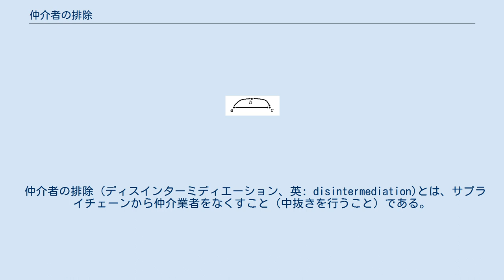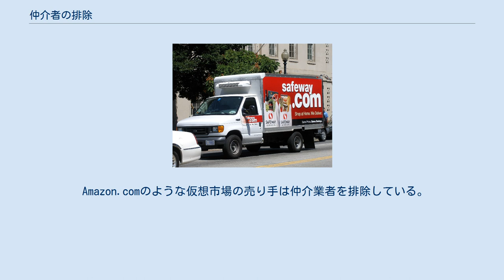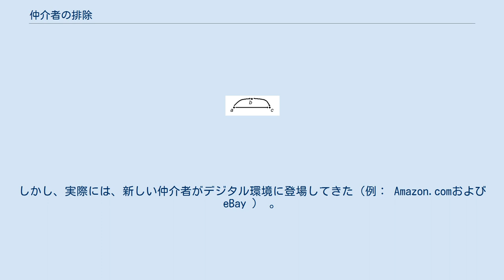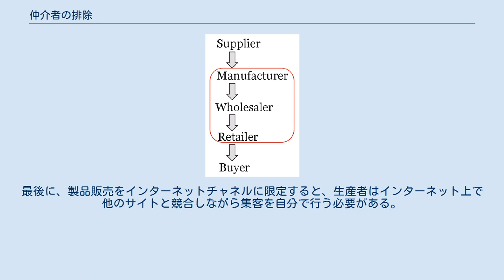仲介者の排除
仲介者排除プロセス） 中間業者Bを中抜きし、CとAが直接取引する Webvanは北米のスーパーマーケット業界から仲介業者を排除するという目標を達成できなかったが、いくつかのスーパーマーケットチェーン（ Safeway Inc.など）は、Webvanが対応するニッチ市場をターゲットとする独自の配信サービスを開始した。
 仲介者の排除 (ディスインターミディエーション、英: disintermediation)とは、サプライチェーンから仲介業者をなくすこと（中抜きを行うこと）である。
 仲介業者（流通業者、卸売業者、ブローカー、代理店など）があった従来の流通チャネルを経由する代わりに、企業はインターネットなどを介して顧客と直接取引できるようにすること。
 日本では多重下請け構造による非効率が根深い問題である。
ドイツは日本並みの企業数で、中小企業の比率も高い。
だがドイツの中小企業の利益率は大企業と同等か、むしろ高くなっており、中小企業＝低付加価値にはなっていない。
日本の問題は元請けと最終委託業者の間にいくつも入っている付加価値の低い業者が非常に多いことにある。
 中抜きを行うと、流通、管理などのコストが削減され、製造業者は利益率を上げたり、価格を下げたりすることができる。
インターネットによりこのプロセスも電子化されている。
多くの場合、企業対消費者間電子商取引（B2C）企業は、バイヤーとメーカーの間の架け橋として機能する。
 この用語は、もともと1967年に銀行業界で生まれた。
消費者が普通預金口座に預金する代わりに、証券（政府および民間債券、保険会社、ヘッジファンド、投資信託、株式）に直接投資することによって銀行の仲介を回避する動きが起きた 。
 この動きのきっかけになったのは米国政府の規制（レギュレーションQ）により、連邦預金保険公社によって保証された、利付口座に付与される金利が制限されたことだった。
 その後も、銀行業界での事柄を指すことが多かったが、より一般的な商取引のも中間流通業者の排除が適用されていった。
これが一般的になったのは1990年代後半になってからであった。
 インターネットによる市場の透明性の促進は、サプライチェーンの仕組みを変更するといわれてきた。
インターネット上の仮想市場の出現により、仲介者の排除は新しい意味を獲得した。
 Amazon.comのような仮想市場の売り手は仲介業者を排除している。
仮想マーケットプレイスベンダーによって作成されたプラットフォームにより、販売者と購入者は相互に直接つながることができる。
しかし、仮想マーケットプレイスを使い続けるかどうかは互いの好意に依存している。
仮に、販売者と購入者がこのプラットフォームを迂回して直接取引を行うと、プラットフォームベンダーが収益分配を得られなくなる。
これは、新しい形の中抜きと見なすこともできる。
 インターネット以外の世界では、ウォルマートのようにサプライヤーとバイヤーの間の仲介業者の数を減らすことで価格を下げようとする多くのロードサイド小売業者にとって、中間流通業者の排除は重要な戦略であった。
在庫の必要がなければ仲介流通業者の必要性のひとつがなくなるため、中間流通業者の排除にはジャストインタイム製造のアイデアとも密接に関連している。
 1990年代の日本とドイツの経済パフォーマンスの低さの理由として、仲介者の排除を阻止する法律の存在が挙げられている。
 ただし、インターネット関連の仲介者の排除は、ドットコムブームの間には予想されたよりも発生しなかった。
小売業者と卸売業者は、クレジットの延長、さまざまなサプライヤからの製品の集約、返品の処理などの重要な機能を提供する。
さらに、多くの場合、製造業者との間の商品の配送は、消費者が商品を受け取る店舗に商品を配送するよりもはるかに効率が悪い可能性がある（消費者が店舗へ行く手間を無視した場合）。
仲介者の排除の脅威に対して、一部の小売業者は、仮想店舗と物理店舗をブリック・アンド・クリックと呼ばれる戦略に統合しようと試みた。
 再仲介は、エンドユーザー（消費者）と生産者の間に仲介者が再導入されることである。
この用語は、特に、仲介者の排除がされたところに再度仲介者が入る場合に使われる。
 インターネット革命が始まった当初、電子商取引は運用コストを削減するための仲介手段と見なされていた。
消費者がインターネットを介して生産者から直接製品を購入できるようにすることで、製...